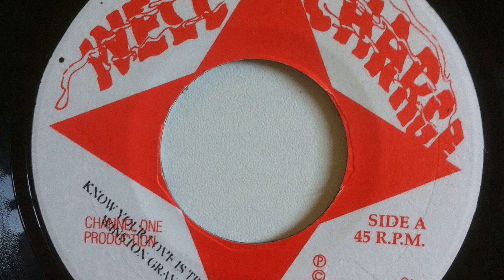Orvil Samuels & Freddie McKay - Dance This Ya Festival & Version